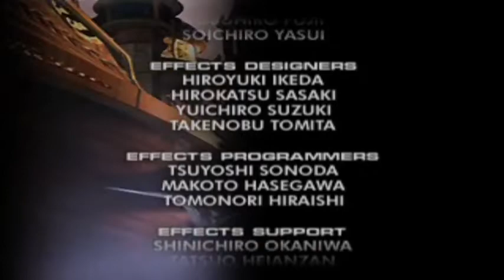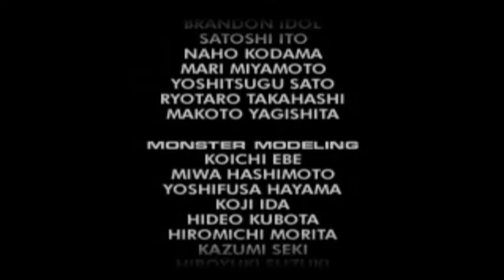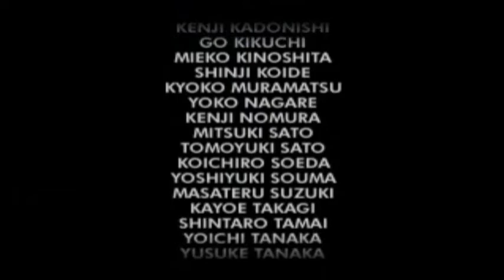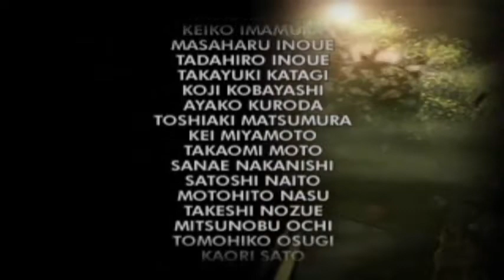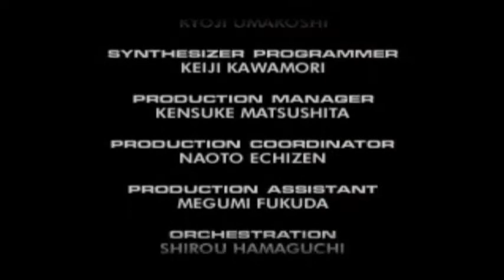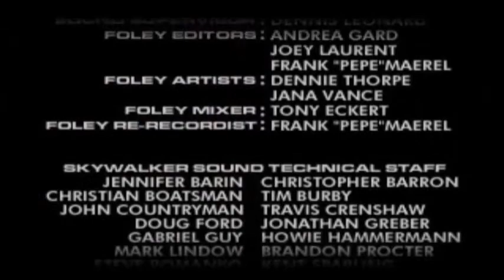Let's Play Final Fantasy 9 (P144of145) | Necroscope86 Archive